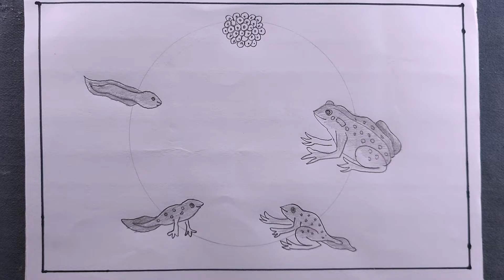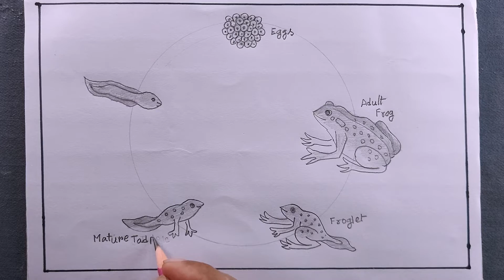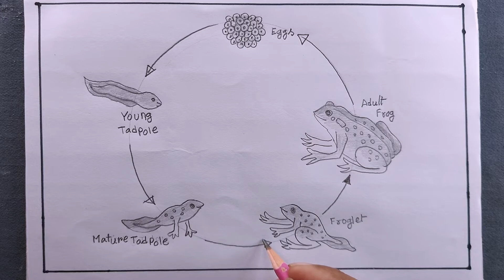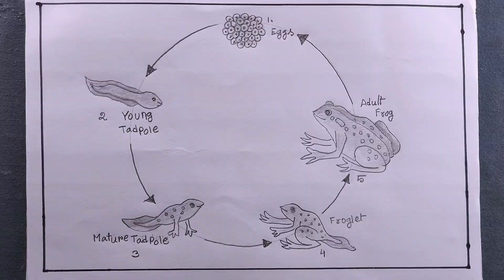how to draw life cycle of a frog step by step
how to draw life cycle of a frog
i draw the life cycle of a frog with pencil on art paper on my easy technique.
in this video we know, frog life cycle drawing/life cycle of a frog/how to draw life cycle of a frog labelled diagram easily